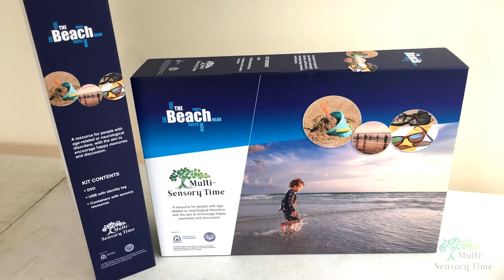The Beach Kit: A snapshot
A video snapshot of the purpose and film of The Beach Kit and its use in helping paople with memory issues recall past enjoyable times.